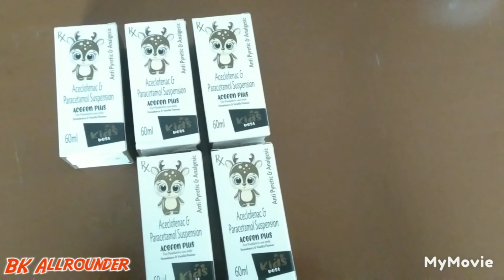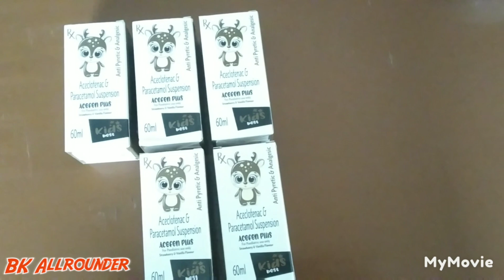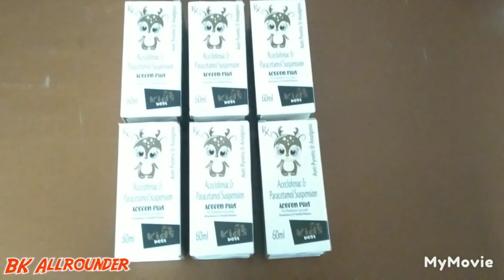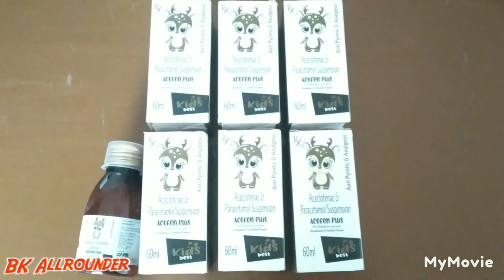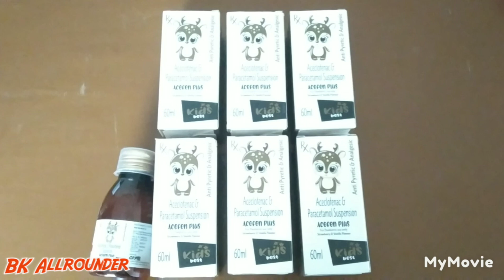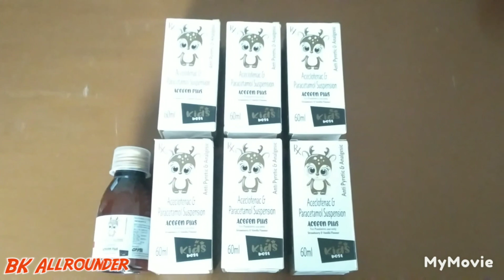Acefen Plus Kis Kaam Aati Hai|Aceclofenac And Paracetamol Suspension Review In Hindi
इस वीडियो में Acefen Plus सिरप के बारे में पूरी जानकारी विस्तार पूर्वक दी गई है। इस वीडियो में बताया गया है। कि इस सिरप का कंटेंट एसिक्लोफिनेक एंड पेरासिटामोल होता है।और इसका जो रेट है। वह ₹65 है। इस समय, और 60ml का यह पैक है। इसका इस्तेमाल केवल बच्चों के लिए किया जाता है। और यह केवल बच्चों के लिए Acefen Plus होती है। यह जानकारी इस वीडियो में विस्तारपूर्वक दी गई है।इस वीडियो में बताया गया है। कि जो बच्चे एक दिन से लेकर 6 महीने तक के हैं। उनको 2.5ml सीरप सुबह और शाम पिलानी चाहिए। और जो बच्चे 6 महीने से 1 साल तक के हैं। उनको 5ml सीरप सुबह शाम पिलानी चाहिए।और जो बच्चे एक साल से 2 साल के या 5 साल तक के हैं। उनको इस सिरप का इस्तेमाल 7.5ml सुबह और शाम को करना चाहिए।और इस वीडियो में Acefen Plus के साइड इफेक्ट के बारे में भी पूरी जानकारी विस्तार पूर्वक दी गई है।और इस वीडियो में बताया गया है। कि इस सिरप का इस्तेमाल डॉक्टर की देखरेख और डॉक्टर के परामर्श के अनुसार ही करें।

Aceclofenac and paracetamol suspension.
Acefen Plus.

[ In this video you will get complete information about this'Acefen Plus ']